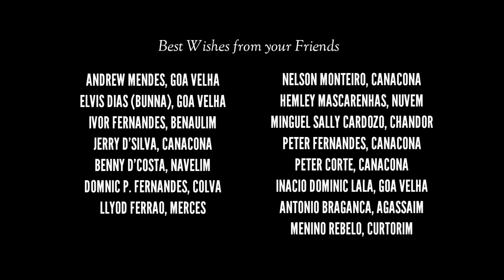NEW KONKANI SONG 2021 Dis Khoxecho by Menino Mario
Dis Khoxecho

Singer & Lyrics : Menino Mario

Music, Vical Dubbing, Mixing & Mastering : Filepe Barretto

Videography, Editing & Color Grading : Joesan Afonso